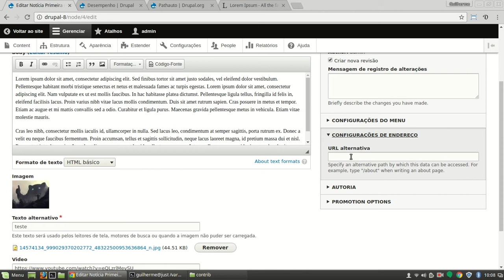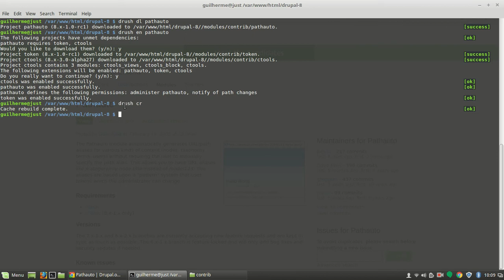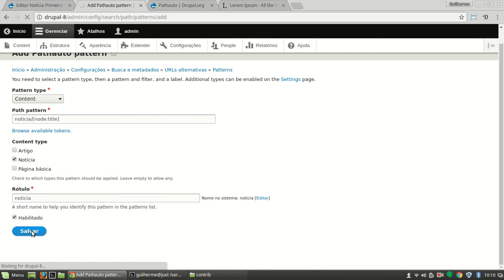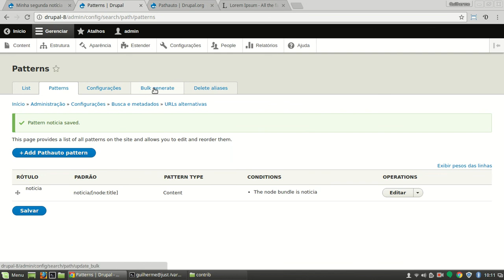Drupal 8 - Módulo Pathauto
Aprenda a configurar o módulo Pathauto para gerar URLs automáticas no Drupal 8.

Comando utilizados:

Habilitar: drush en pathauto
Limpar o cache: drush cr